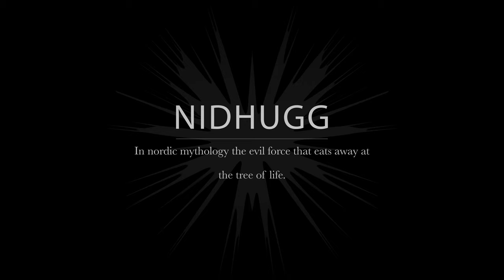Nidhugg (Official Music Video) - Bright & Black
The official music video for Bright & Black's first single 'Nidhugg'. A music video featuring AI-generated visuals intercut with real-life footage of Kristjan Järvi and the Baltic Sea Philharmonic.

AI Visuals Created by @BenNash
Edited by Claudio Marino

Single Title: Knives
Artists: Bright & Black, Eicca Toppinen, Kristjan Järvi
Featuring Artist: @BalticSeaPhilharmonic

Composer: Fredrik Åkesson
Producer: Jacob Hellner
Bright & Black Tour 2024:
Tallin I 07.03.24